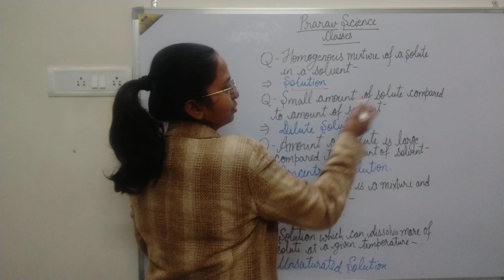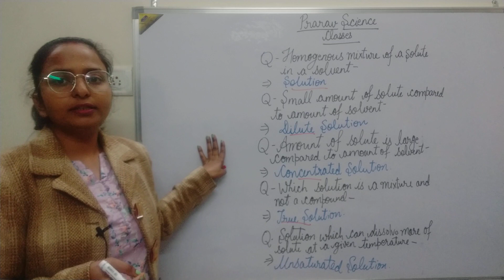PLZ LIKE SHARE SUBSCRIBE TO MY YOUTUBE▶️ CHANNEL PRARAV SCIENCE CLASSES